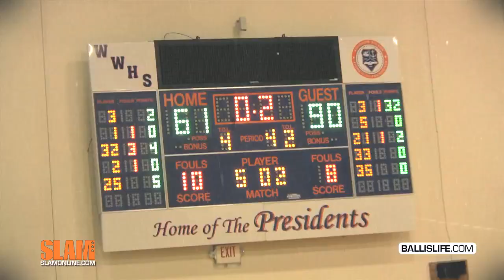5'10" Chris Jones High School Mixtape: Shifty JUCO Player of the Year Now a Louisville Cardinal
Chris Jones is a JUCO transfer now at Louisville.  Jones attended Oak Ridge Military in Greensboro, NC before becoming the NABC JUCO Player of the Year.  This small, shifty guard will fit in perfectly with the Cardinals.  Watch these unreal basketball highlights and to see more visit ballislife.com.